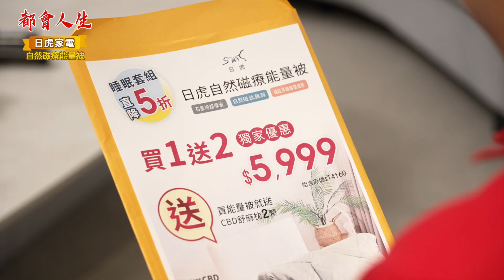《八點檔大首播》都會人生 EP1 失控場面引爆 衝突一觸即發！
都會新貴購物網，瘋雙11大回饋！
＊指定時間全館滿1111元立即折抵111元！

🔆🔆🔆全館特價優惠皆適用🔆🔆🔆

＊睡眠套組優惠價$5999
數量有限！要買要快！